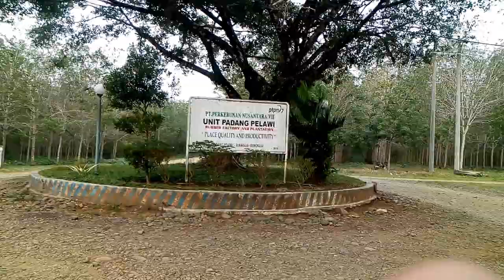Petualangan Memanen Madu Hutan di Afdeling 7 PTPN VIi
Untuk mendapatkan maduhutan, apisdorsata, tawongong, lebahliar membutuhkan keberanian dan tekat yang kuat.

Dalam video ini kami memenen madu di afdeling 7 di PTPN 7 Unit Usaha Padang Pelawi, yang jarak tempuhnya untuk mencapai lokasi dengan menggunakan sepeda motor membutuhkan waktu selama 2 jam perjalanan.